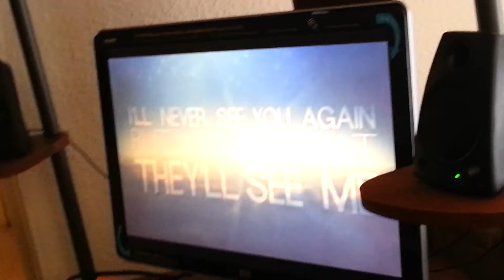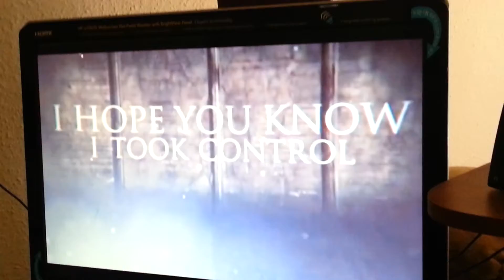Goodmorning Gorgeous - In Us We Trust (Official Vocal Cover)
me doing my thing